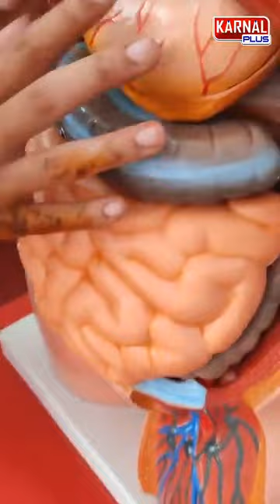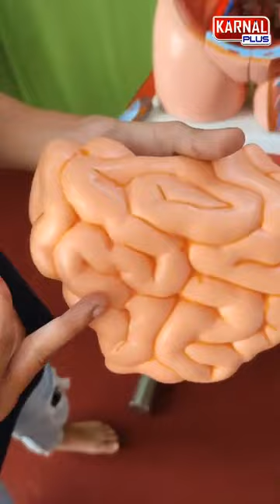30 mint में पेट की आंतों में जमी गंदगी बाहर निकल कर आएगी।